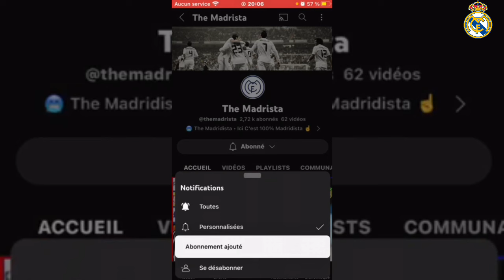🚨🚨 OFFICIEL : GIORGIO SCALVINI SIGNE AU REAL MADRID / COMMUNIQUÉ OFFICIEL DU REAL ! 80 MILLIONS !!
✅️  YOO !! MADRISTA J'ESPÈRE QUE ÇA VA ,  BIEN POUR MOI CAVA SUPER , LA VIDÉO D'AUJOURD'HUI PARLERA DES DIFFÉRENTS ACTUALITÉS DU FOOTBALL.